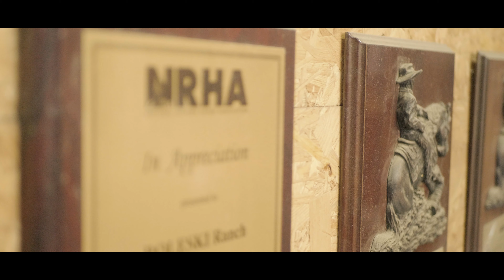DOSKONAŁE KONIE I PERFEKCYJNI JEŹDŹCY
To najdłużej montowany przeze mnie i Marii film na tym kanale, może na pierwszy rzut oka tego nie widać ale jest tu pomysł, scenariusz, nagranie, montaż, sound design i pare przejść ( to nie film, w którym powinno ich być za dużo ) pierwszy raz robiłem też swego rodzaju „wywiady” 😁
Dajcie proszę znać co myślicie o całokształcie jak i samej tematyce filmu 👍

Dla mnie reining stał się odpowiedzią na to, czego ja tak naprawdę oczekuję od jeździectwa. Widziałem wiele w świecie jeździeckim… jako, że miałem czystą kartkę wchodząc w ten świat mogłem pójść we wszystkie strony. Widziałem świat klasyku, widziałem różnorodne metody nauki, widziałem różne podejścia do koni itd. widziałem naprawdę wiele i jakoś tak mi się udawało ( przez kamerę i znajomości ) że zawsze widziałem to od „kuchni strony”. Za każdym razem coś sprawiało, że czułem, że tak nie powinno być… że coś nie gra z moimi przekonaniami i dostrzegam nieprawidłowości… czy to w stosunku człowieka do konia, czy w stosunku jaki efekt ma to na koniu finalnie… stres, nieposłuszeństwo, niebezpieczeństwo etc
W reiningu zauważyłem, że te konie są jak zaprogramowane… są posłuszne, grzeczne, nie forsowane niepotrzebnie przez jeźdźca, po szkoleniu praktycznie taki koń potrafi wszystko. Podoba mi się też sposób podejścia trenerów do koni ( np. tych na filmie ), to kumpel z drużyny, a nie środek do osiągnięcia celu… i ja to widziałem na własne oczy 🙂 W jednej z tych stajni sam jeżdżę i bardzo się cieszę, że tam trafiłem, bo zauważyłem że się da 🤷‍♂️ Da się to robić na dużym poziomie w zgodzie z wierzchowcem.
Postanowiłem już, w którą stronę pójdę jeździecko i zrobię co w mojej mocy żeby promować ten rodzaj sportu. Reining to jest magia i mam nadzieje, że zdołałem Wam to pokazać w tym filmie 🙏
Jeszcze raz dziękuje wszystkim, którzy przyczynili się do powstania tego filmu - SUPER LUDZIE !

00:00 intro
3:28 Reiners
13:53 outro

Weź Wdech